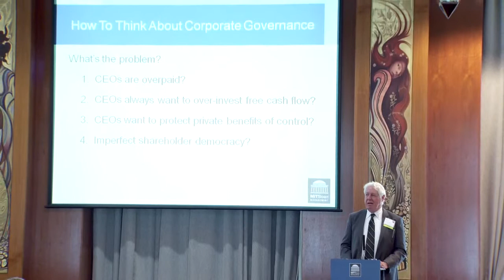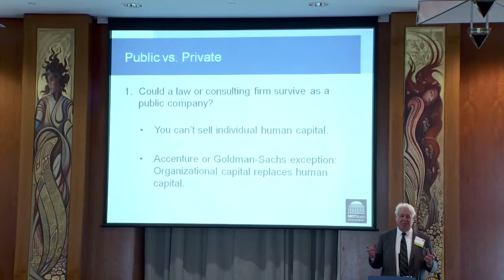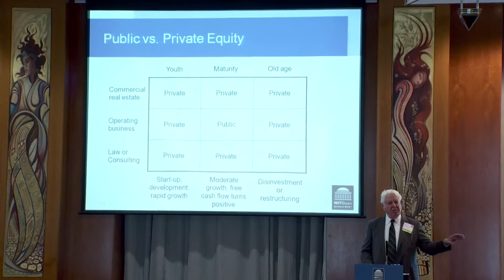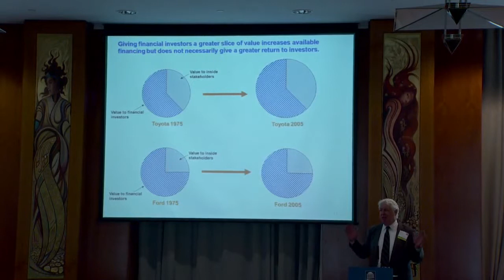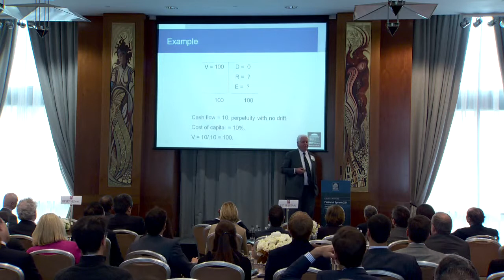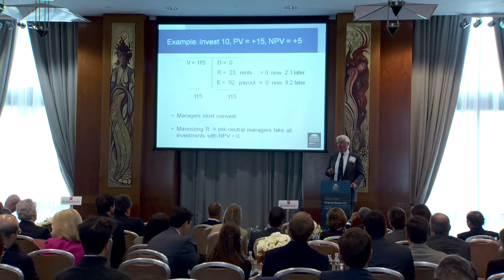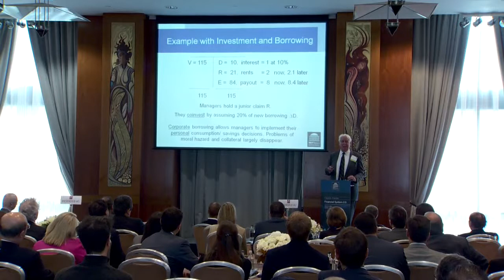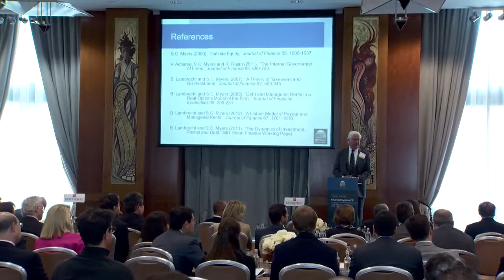Financial System 2.0 London 2013: Management Incentives and Corporate Governance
London Finance Forum – Thursday, June 13, 2013
Stewart C. Myers, Robert C. Merton (1970) Professor of Financial Economics, Emeritus; Professor of Finance, Emeritus